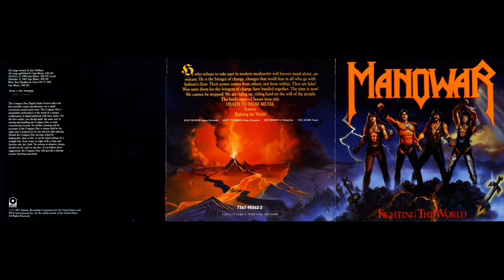Manowar - Violence and Bloodshed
On the same theme of re-processing for more oomph: Fighting The World is a lot less raw than the previous albums, and more evenly balanced. But you cannot have a song with this title just sounding tame.
From the fifth album of the American band Manowar, Fighting The World, released in 1987.
The personnel involved was:
Eric Adams – vocals
Ross the Boss – guitars, keyboards
Joey DeMaio – four- and eight-string bass
Scott Columbus – drums
Orson Welles – guest voice on Defender